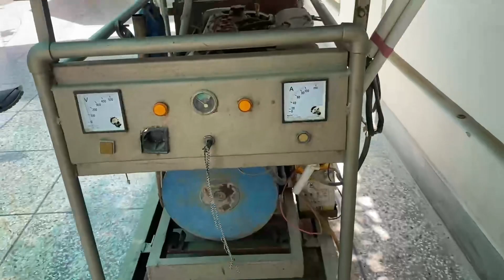20 kilo volt generator